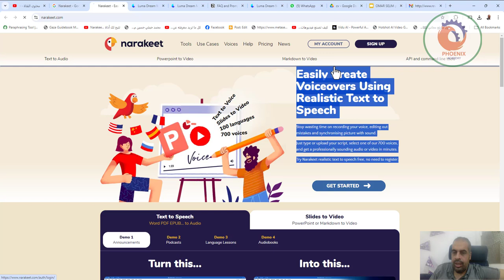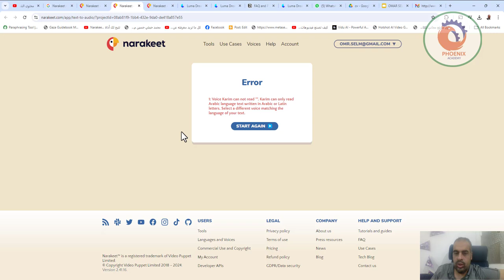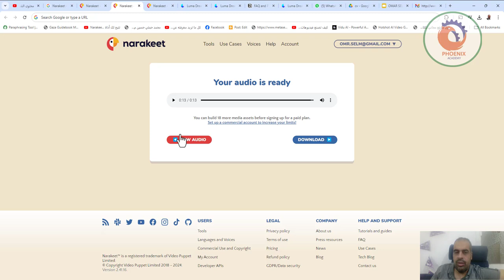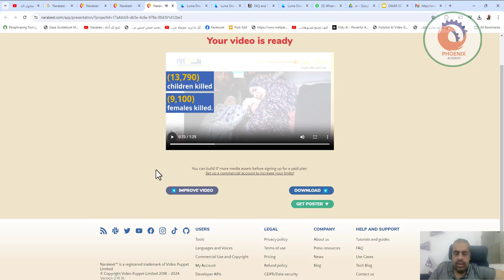تتيح لك أداة Narakeet تحويل العروض التقديمية إلى مقاطع فيديو تتضمن صوتًا وموسيقى ونصوصًا مكتوبة، و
❤️ روابط التواصل
✅ انستجرام